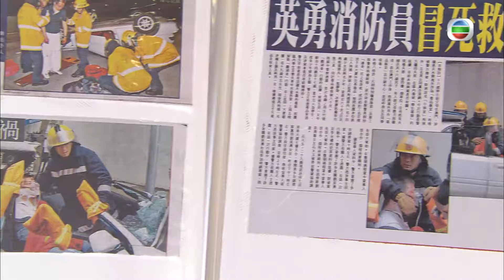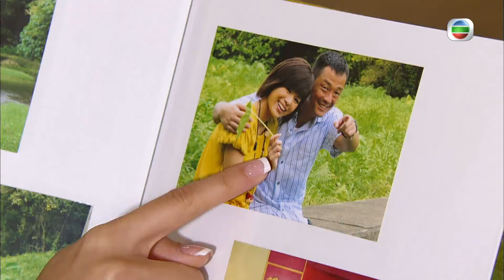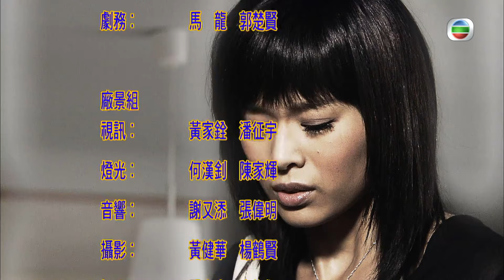TVB 情感劇 | 烈火雄心3 23/32 | 王喜(有成)甦醒家人高興 | 鄭嘉穎 | 粵語中字 | 2009 | Burning Flame III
Burning Flame III《烈火雄心3》(主演:王喜、鄭嘉穎、黃宗澤、胡杏兒、陳茵媺、姚子羚 ):天生褔大命大的方履安 (黃宗澤飾)，曾被批命不過三十歲，但自小經歷多次大難不死。一次，履安陪好友到新界狗場塗鴉，其時履安見另一班青年欲縱火以報復狗場主人曾放狗咬人，履安未能及時勸阻，慌忙逃離現場時遇上意外，連人帶車墮進水流急速的大水坑中，時消防隊長鍾有成 (王喜飾) 駕車經過，奮力把兩人救起。經此一役，履安不但視有成為救命恩人，更對有成的膽色及身手崇拜不已。正當履安一心以為找到人生目標之時，竟被警方拘捕，指控其涉入狗場縱火案，履安慘被蒙上不白之冤，故決心找出放火真兇，還自己一個清白。履安輾轉下，終於在一舊式商場卡拉OK找到當日放火的青年，其時因商場食肆儲存過量非法危險品，引起大火，二人被困火場。有成接報到場，千鈞一髮之際將履安與青年救出。經此一役，履安更認定有成乃大英雄，更渴望能日後可以像有成一樣救人，於是決心投考消防員。豈料禍不單行，當履安一心以為救出青年，便會為縱火一案自首，但他竟出爾反爾，指摘履安才是真兇。履安心灰意冷，打算放棄投考消防員之時，重遇上有成，有成以自身的經歷鼓勵履安。